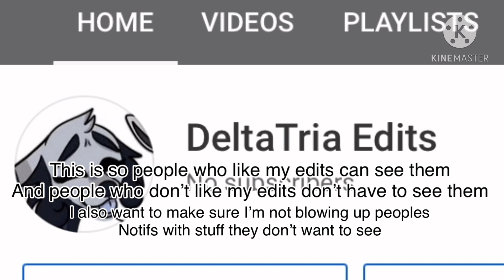Edit Channel :D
Yep that’s right I have a edit channel now!